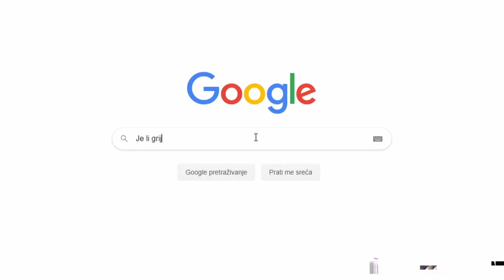Razgovaraju li svećenici o ispovijedima? - Halo, velečasni?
Razgovaraju li svećenici o ispovijedima, u emisiji HKR-a "Halo, velečasni?" objasnio je fra Roko Bedalov.